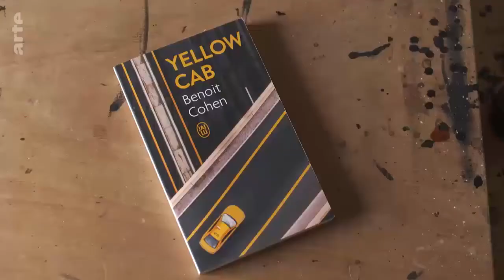Comiczeichner Christophe Chabouté und sein Krimi-Comic "Yellow Cab" (Arte 10. Februar 2021)